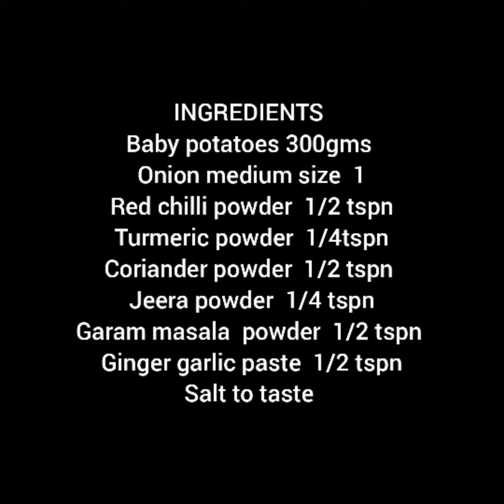BABY POTATO FRY - CRISPY SPICY TASTY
INGREDIENTS
Baby potato 300gm
Onion medium size 1
Red chilli powder 1/2 tspn
Turmeric powder 1/4 tspn
Garam masala powder 1/4 tspn
Coriander powder 1/2 tspn
Jeera powder 1/4 tspn
Ginger garlic paste 1/2 tspn